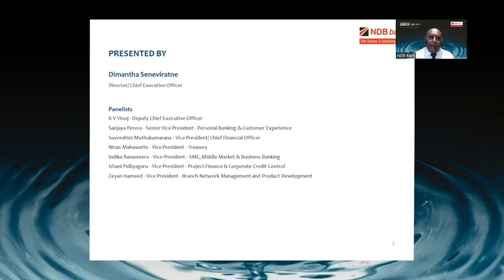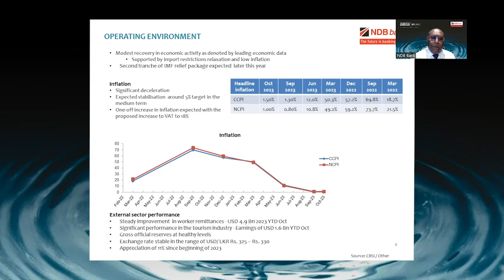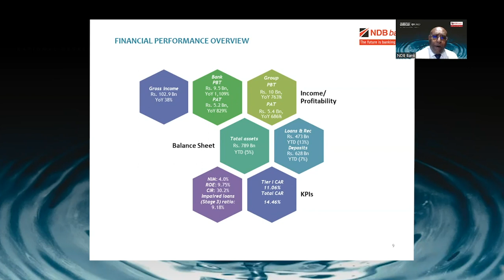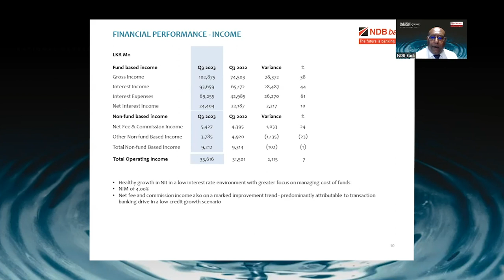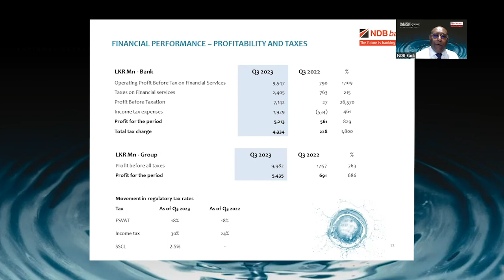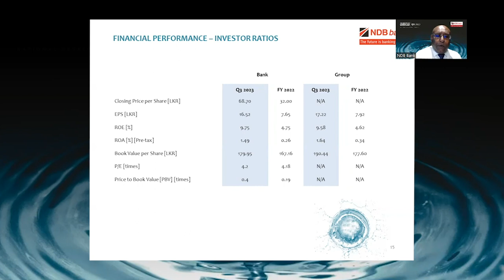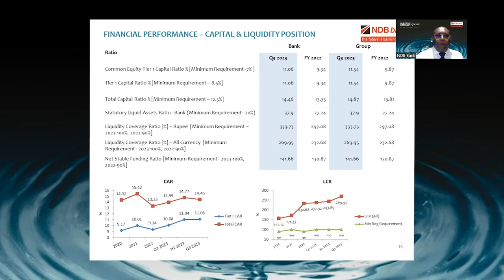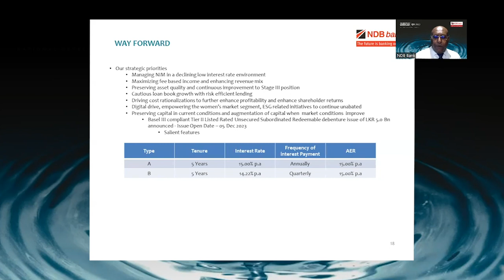NDB Investor Webinar 2023 - Q3